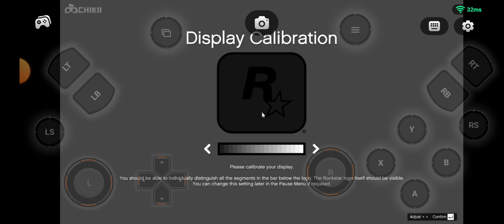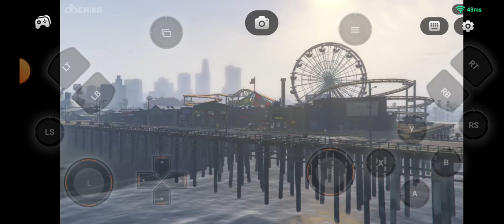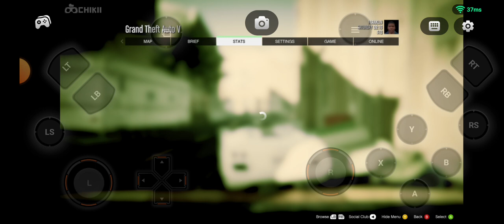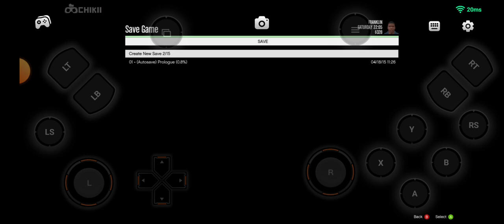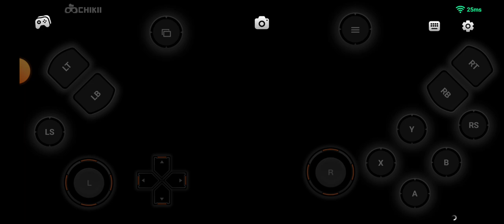GTA 5 First Gameplay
My first GTA 5 gameplay on Android